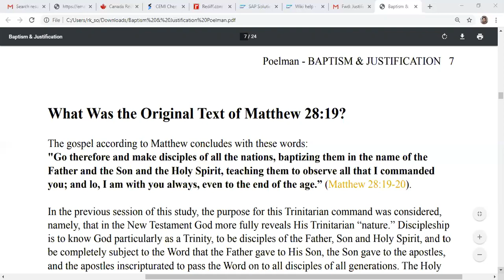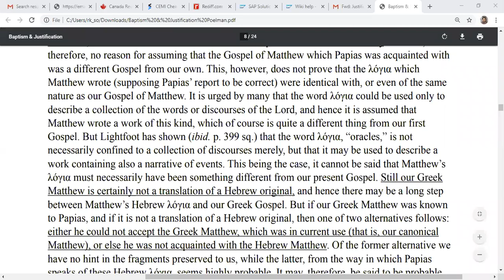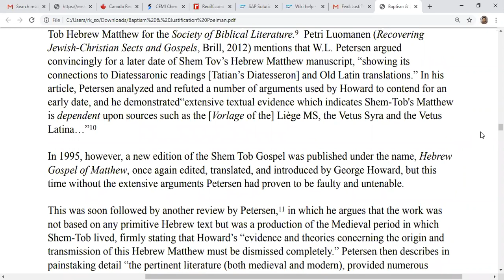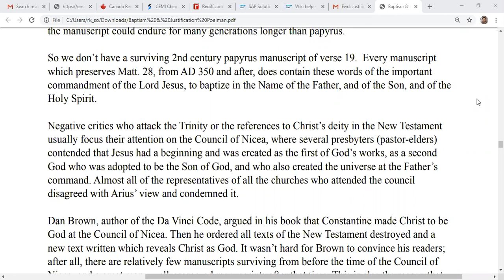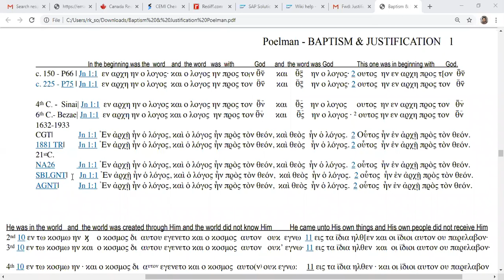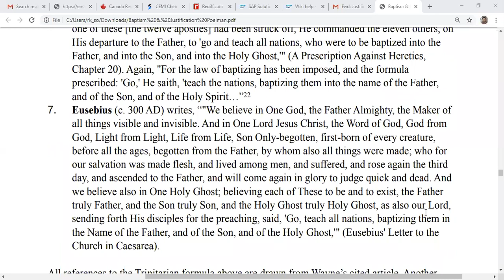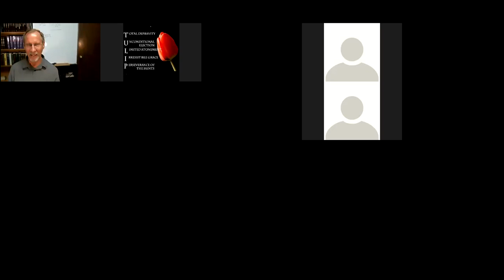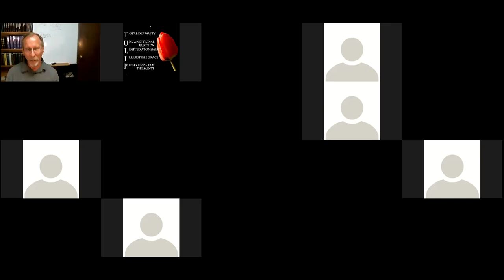Baptism and Justification of Faith - Session 2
Sermon Preached on 21 Aug 2020 by Brother Steve Poleman